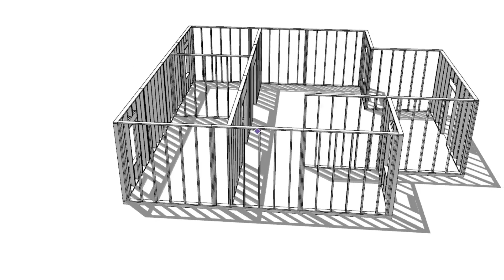Master SketchUp with the Complete SketchUp Guide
Learn SketchUp Fundamentals from a Parametric Architect.

Lesson One  of Complete SketchUp Guide 2D Geometry (Learn The Fundamentals of SketchUp)

Grow Your Skills With Our Architectural Design, Revit, SketchUp and Rhino + Courses @ ☜(ˆ▽ˆ)

A StudioBassD Production